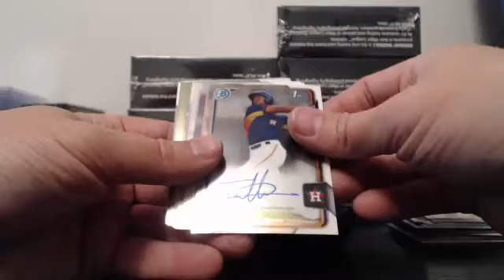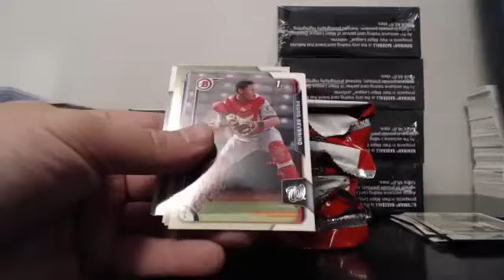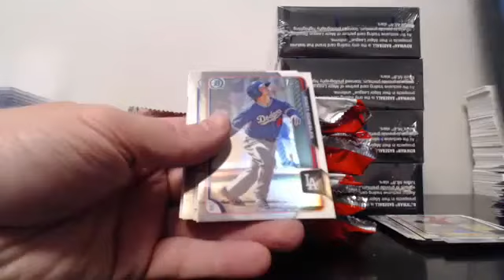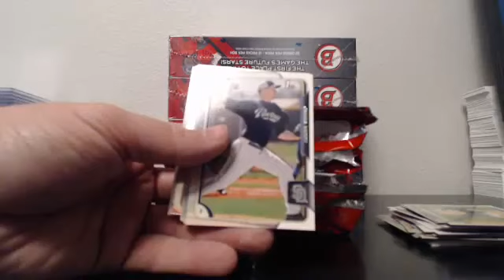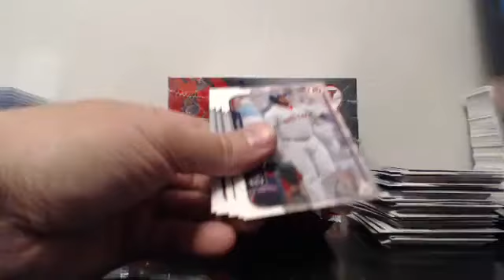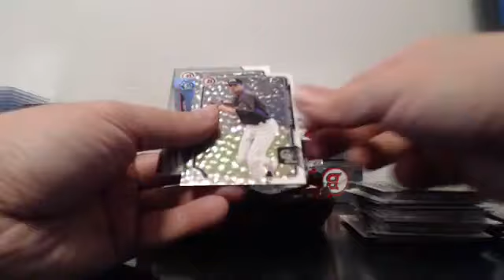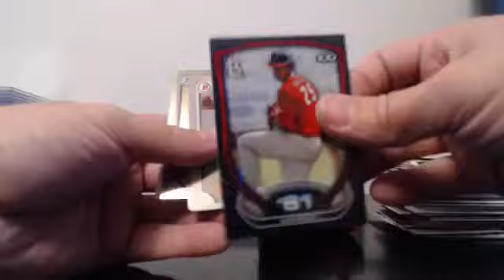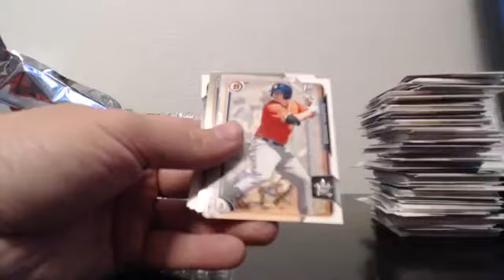2015 Bowman Jumbo Case Team Break EBAY Guzman_15 5/15/15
2015 Bowman Jumbo Case Break 5/15/15 - Captured Live on Ustream